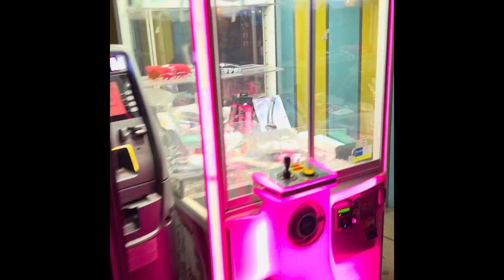Coma Vacation - My Friend (Official Video)